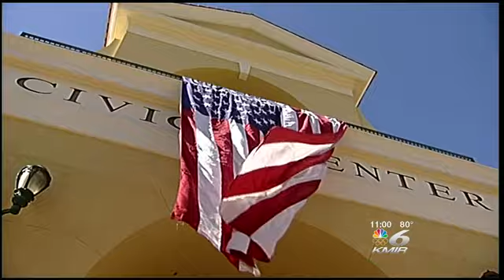Flag Day Ceremony in Cathedral City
The Palm Springs Elks Lodge holds a ceremony every year on Flag Day.
For the fourth year, they brought their patriotic show to Cathedral City.